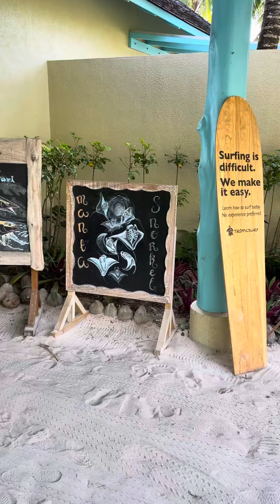Desroches Private Island 🏝 Seychelles 🇸🇨 Surfers 🏄🏻‍♀️ 🌊🏄‍♂️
Do you like surfing? 🏄 Have you ever tried? Leave in the comments 💬